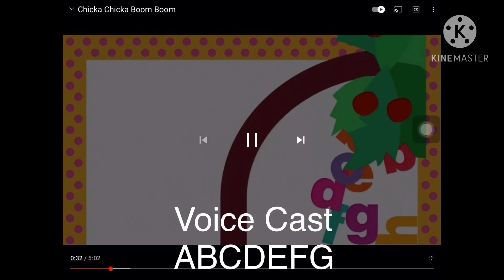Chicka Chicka Boom Boom Episode 1 Now we are fun